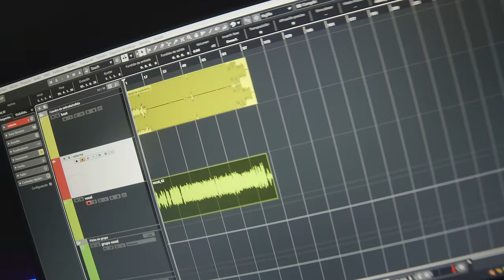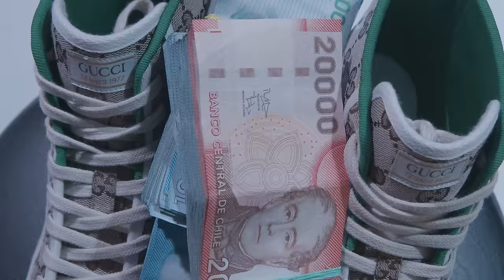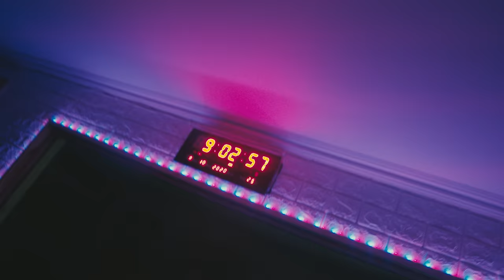La 40 - Victor La Voz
Punto Music
(La 40)

Audio Visual:
👽👁Movienatik👁👽

Produccion Musical:
Punto Music
Belyko

🎧 Escucha toda mi música en tu plataforma favorita: ONErpm.lnk.to/VictorLaVoz